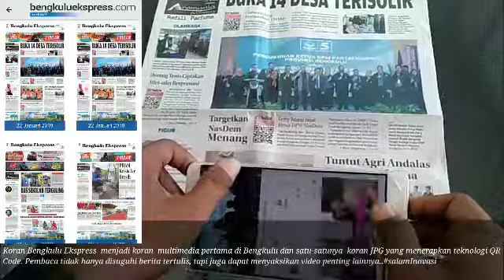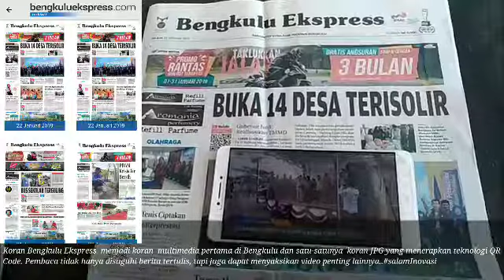Newspaper Harian Bengkulu Ekspress menggunakan QR code untuk menampilkan video